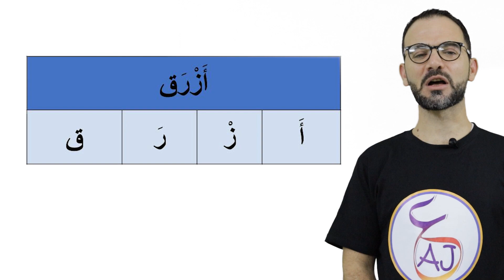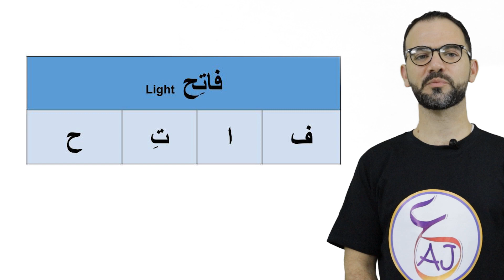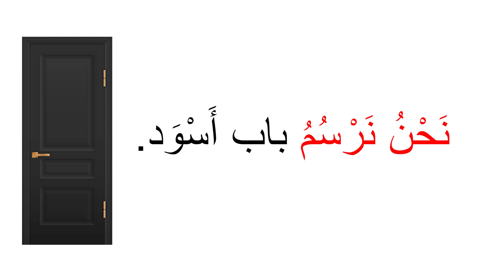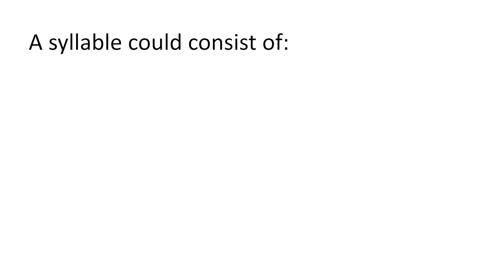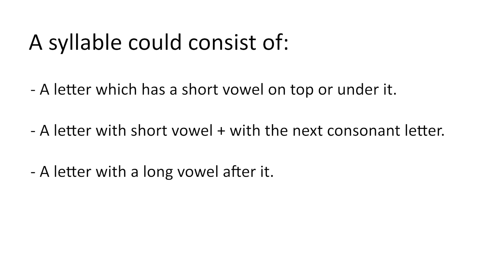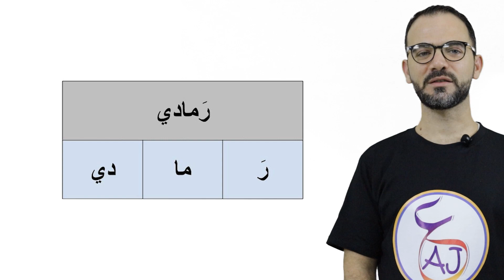Lesson 18: Reading Strategies & Colors in standard Arabic (Fus*ha).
Share with others if you know people who would like to learn Arabic in a fast and easy way.
Fun entertainment learn Lessons Education Schools UAE Dubai Arabic Games informations #ُstudy arabic#learn online#learn for me#arabictiktok#cool#exciting#new#trendy#fyp#brand new#for you#instagram#reels#british schools#American schools.
عربي دبي الإمارات الشارقة عجمان تعليم غير ناطقين#مدارس دبي#تسلية#متعة#جديد#